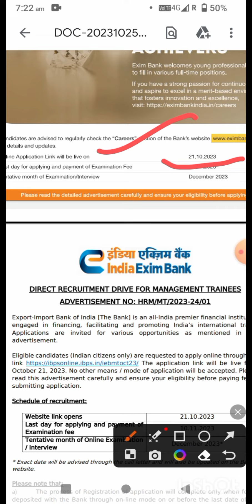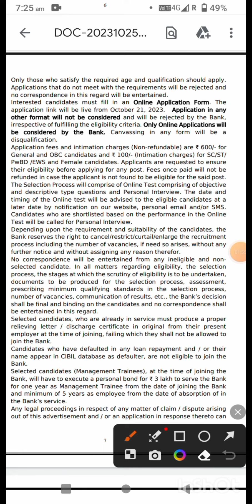good opportunity for MBA students|exim bank notification out|55000 salary